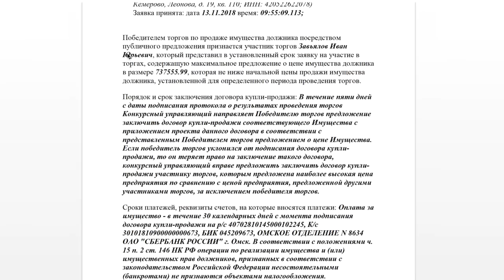Чермет на торгах по банкротству.. Кейс партнера НААБ.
В этом видео, Иван Завьялов — наш опытный коллега — поделится своим горьким опытом о приобретении чермета для распила и перепродажи.

Уже сегодня есть большой выбор ликвидных лотов! Ещё больше информации вы узнаете, прослушав наш